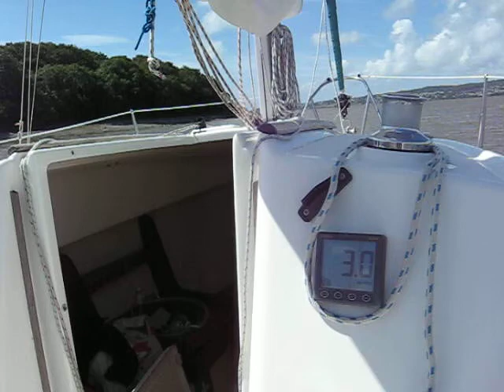Sailing Morecambe Bay to Arnside 7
Part 7
We are having to motor against the incoming tide in the Kent channel now. It will be slacker though approaching high water Arnside. The channel is much deeper now compared to an hour or so earlier on our way in.